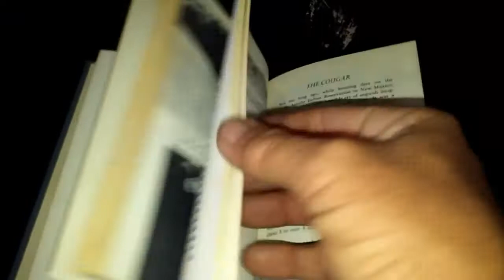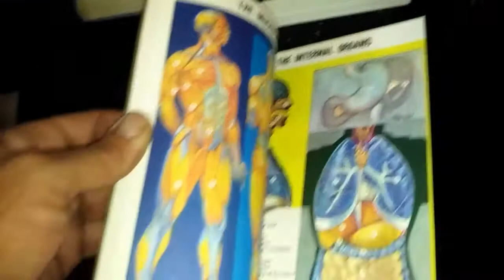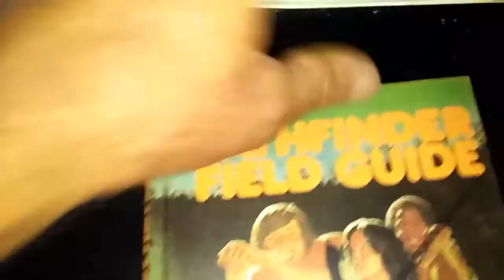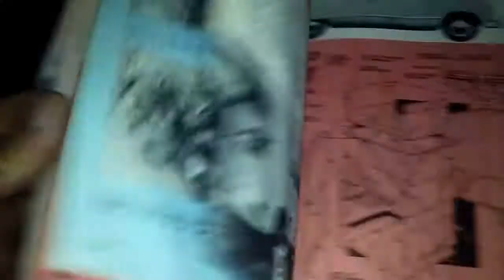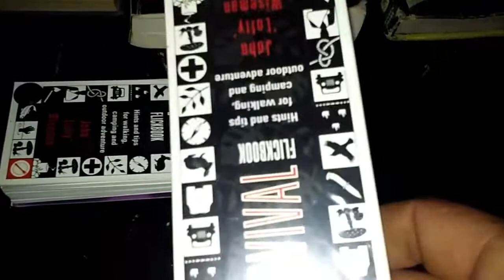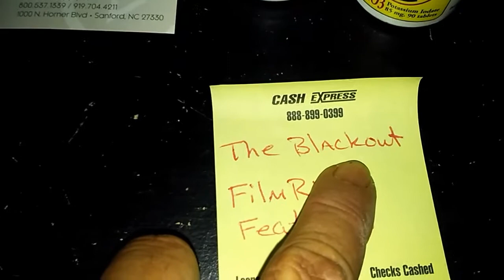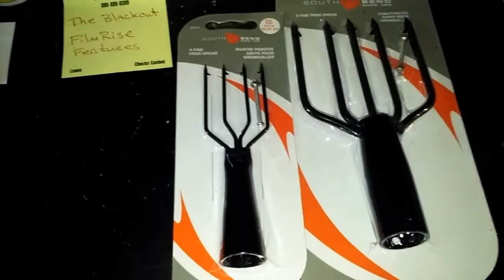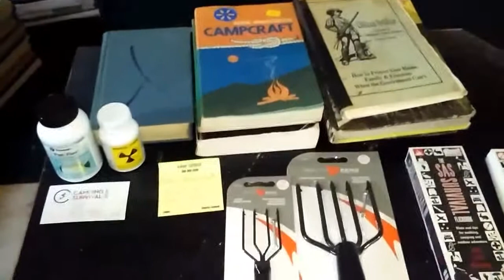SHTF - Books you may want and a few other items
Books and other items that may help you out